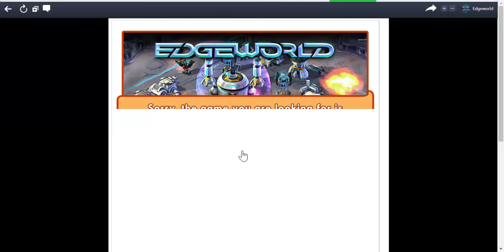SlowPCGaming Edgeworld is discontinued